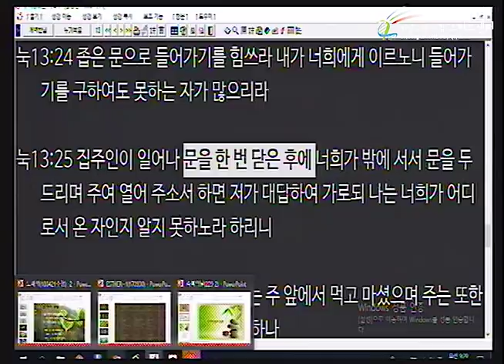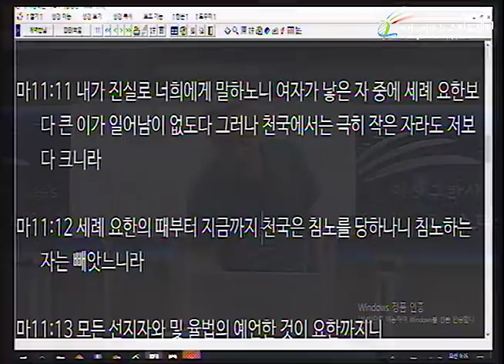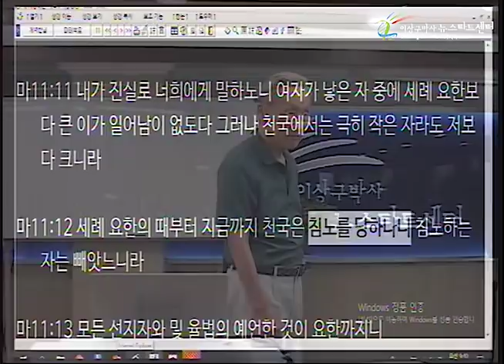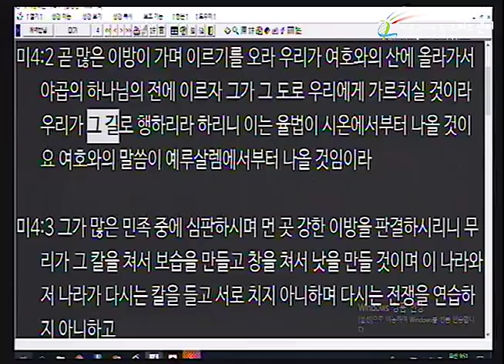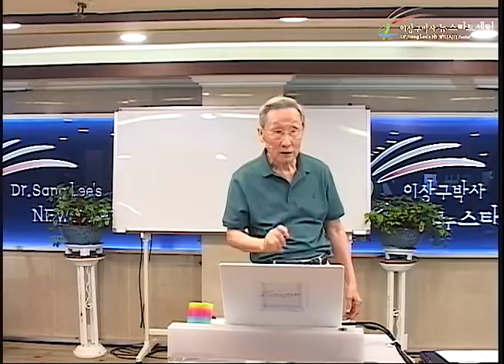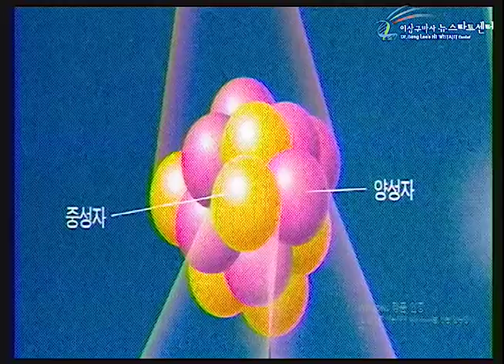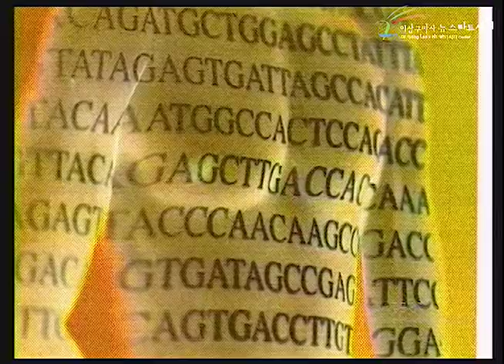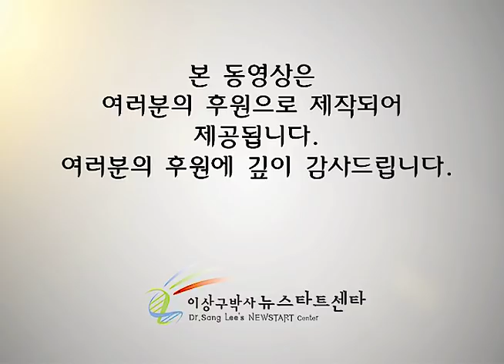H229 14 나의 길, 너의 길